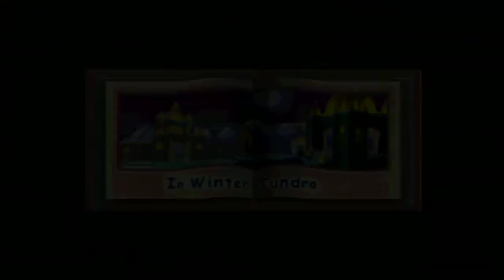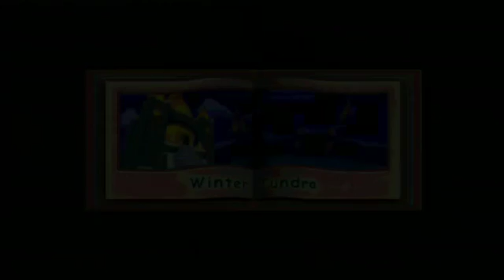Let's Play Riptos rage Episode 17: Nervous Gulp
In this episode we finish what we can in Autumn plains, defeat the second of riptos henchmen, Gulp and then we move in to the next world, Winter tundra.